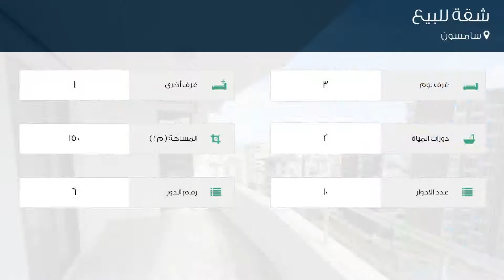شقة للبيع في سامسون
تفاصيل العرض:-

رقم: 3458608

ميزات:-

3 الغرف, 1 غرف أخرى, 2 عدد دورات المياه, 10 عدد الأدوار, 6 رقم الدور, غاز, سكني, صالة